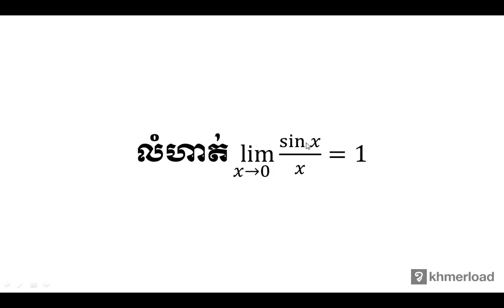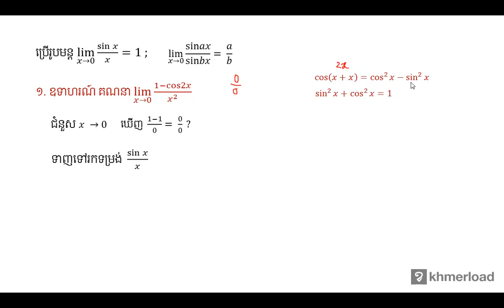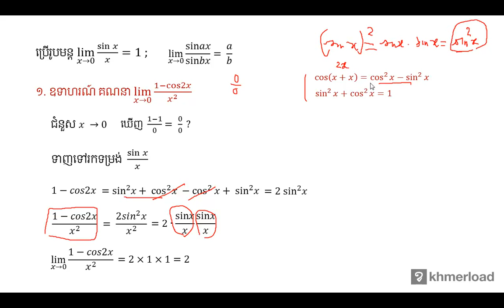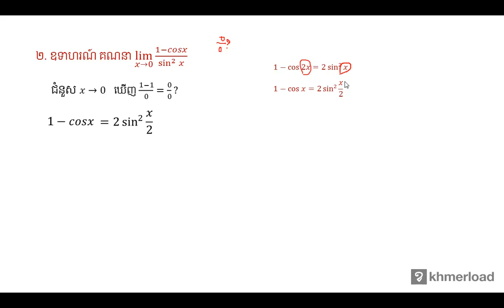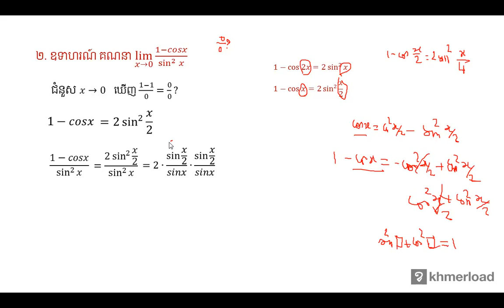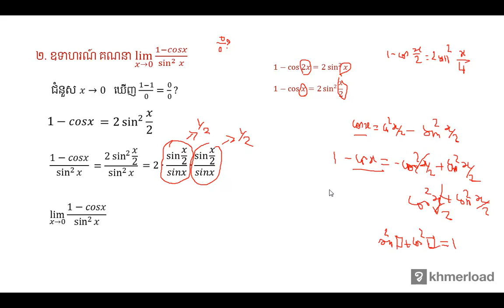គណិតវិទ្យា​ថ្នាក់ទី១២ ៖ លំហាត់លីមីត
លីមីត ៖ លំហាត់លីមីត